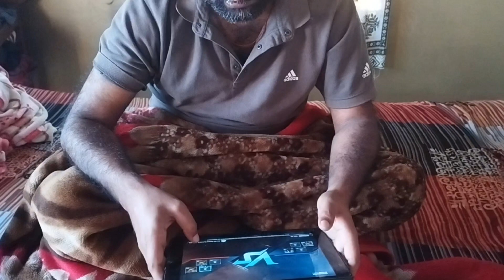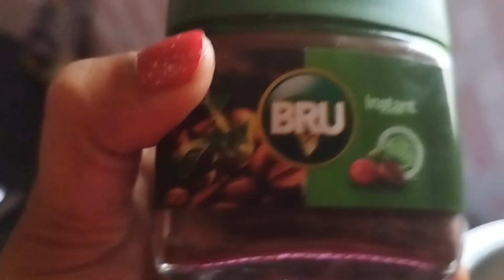aj tabiyat thik nhi hai loco pilot👨‍✈️️ shahab ki